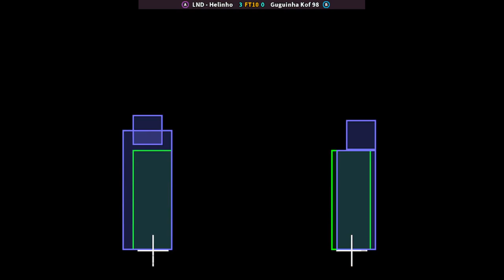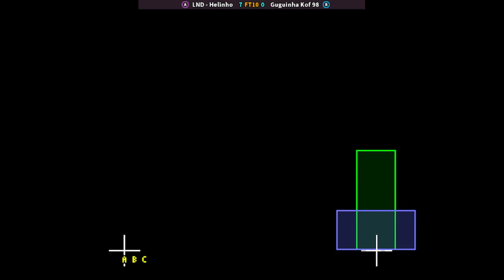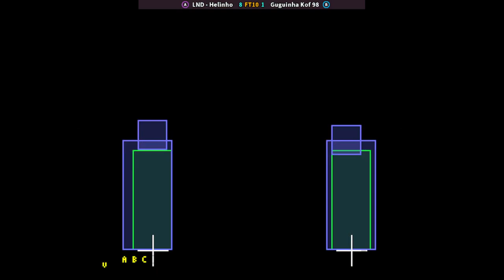KOF 98 | LND - Helinho FT10 Guguinha Kof 98 | 🇧🇷🇧🇷 Fightcade eSports King of Fighters '98